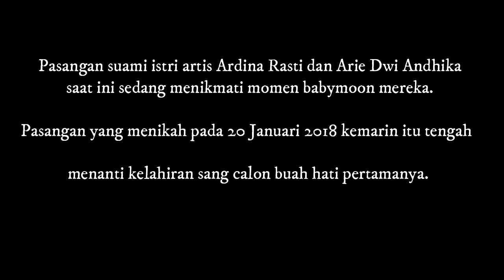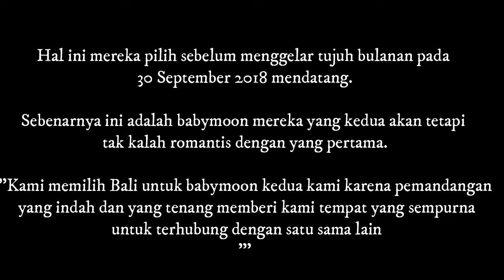Ardina Rasti dan Arie Dwi Andhika Menikmati Babymoon dengan Berenang di Kolam Bunga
Pasangan suami istri artis Ardina Rasti dan Arie Dwi Andhika saat ini sedang menikmati momen babymoon mereka.

Pasangan yang menikah pada 20 Januari 2018 kemarin itu tengah menanti kelahiran sang calon buah hati pertamanya.

Tak jauh-jauh Ardina dan Arie Dwi Andhika hanya menikmatinya di Bali.

Akan tetapi babymoon mereka terasa amat mewah dan romantis manakala keduanya mengunggah foto di sebuah hotel

Keduanya terlihat sedang berendam bersama di kolam penuh kelopak bunga warna merah.

Hal ini mereka pilih sebelum menggelar tujuh bulanan pada 30 September 2018 mendatang.